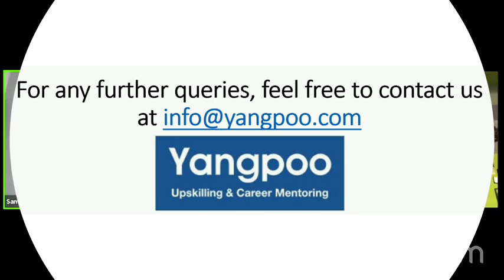Webinar Series NewAgeMediaCareers | Dr. Bhaskar Das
An initiative by BoS in Mass Media University of Mumbai. Dr Bhaskar Das - Group President at Republic TV addressing about Emerging Opportunities for Youth in Media & Entertainment Industry.